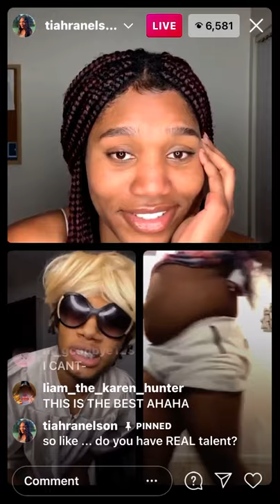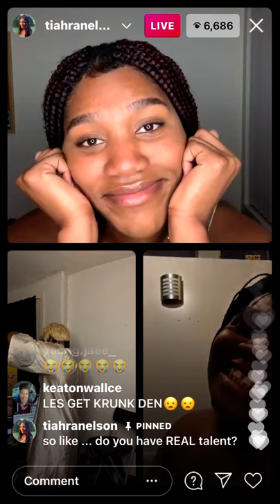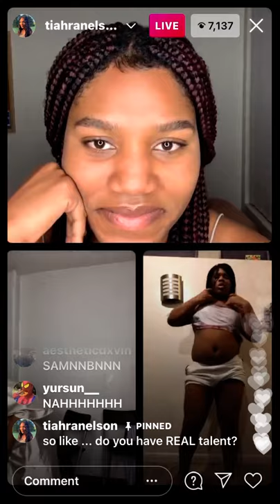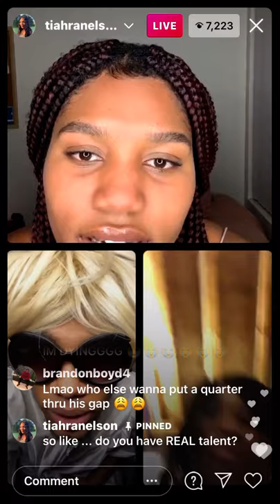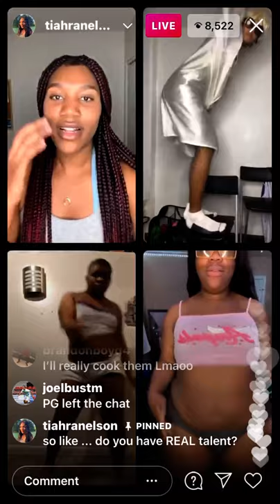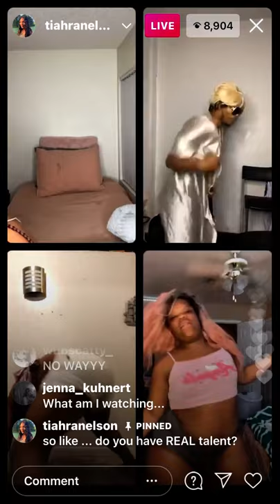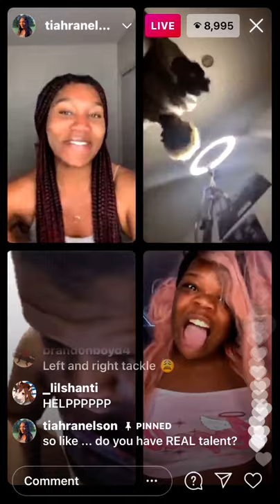Auntie Pam queen roaches and alexis go live with tiara nelson(must watch)